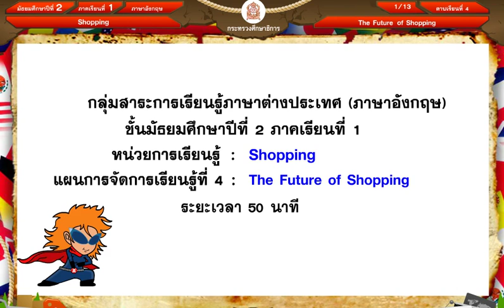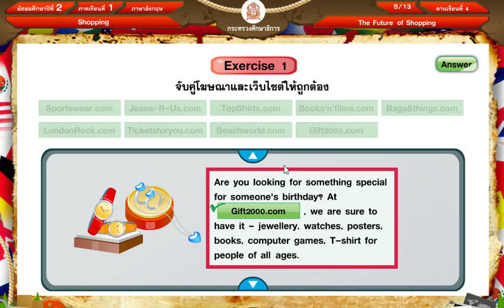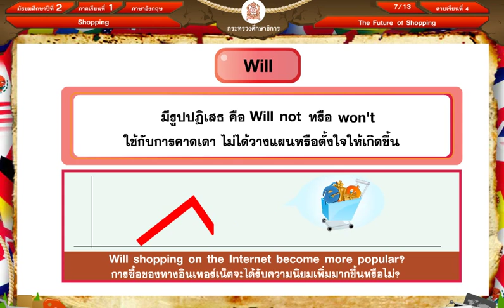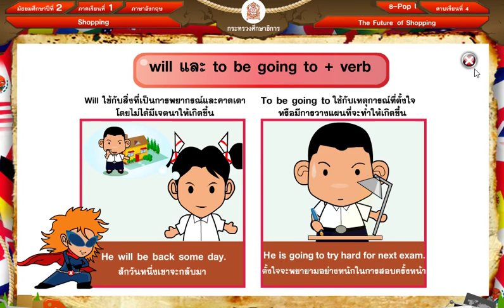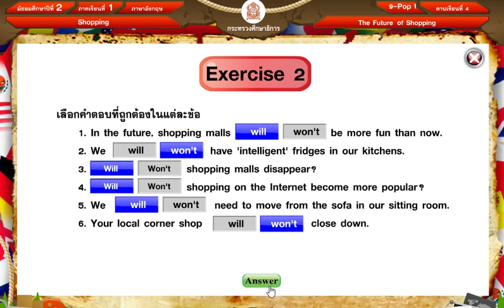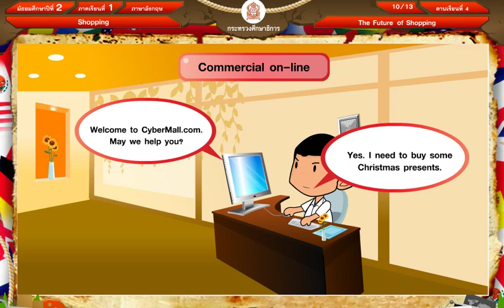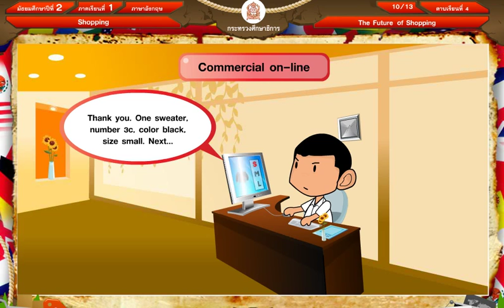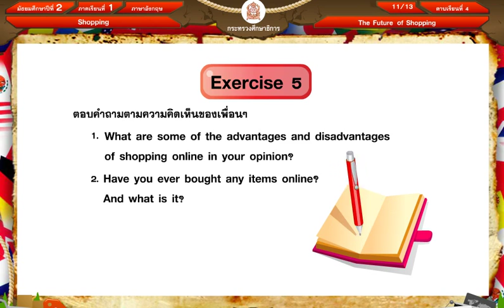อังกฤษม 2 เทอม 1คาบ36